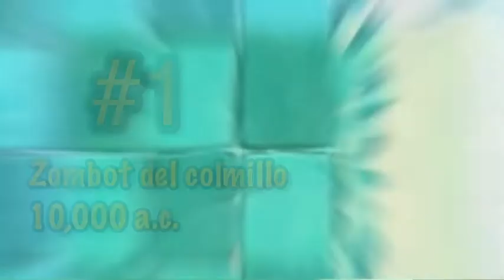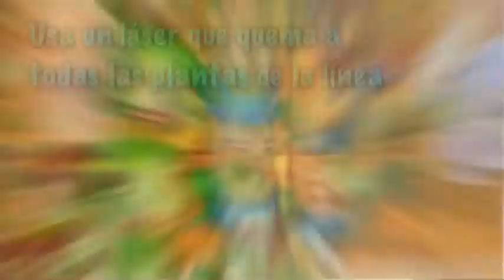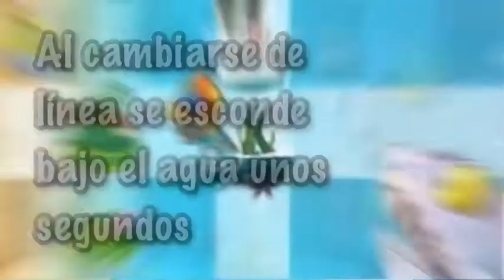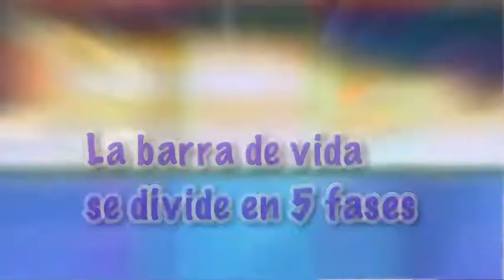plants vs zombies 2 los zombots más poderosos y sus habilidades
Aquí les traigo un nuevo video de plants vs zombies 2 de todos los zombies de los más débiles a los más fuertes y sus habilidades espero que les gusten